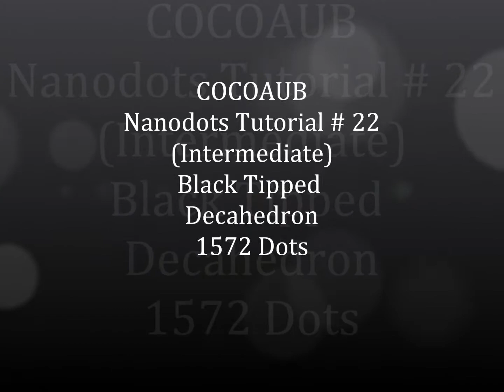COCOAUB - TUTORIAL #22 (Intermediate) Black Tip Decahedron